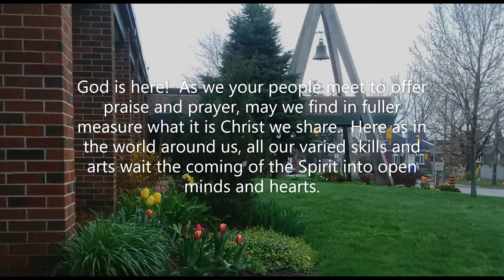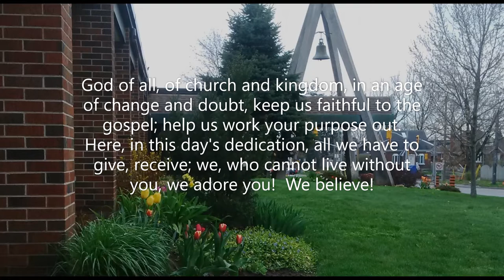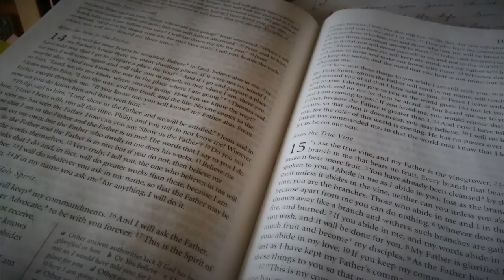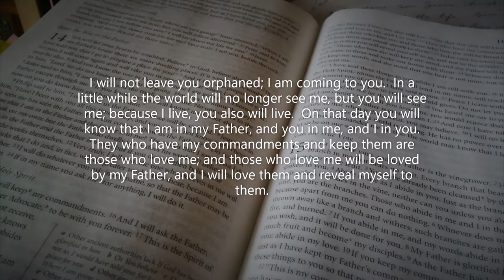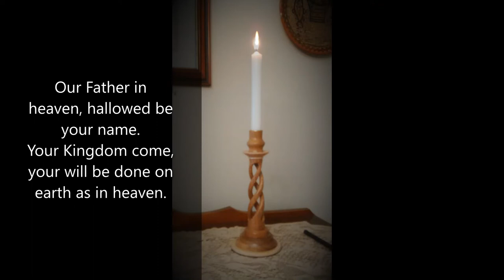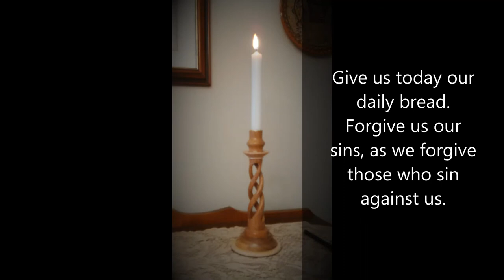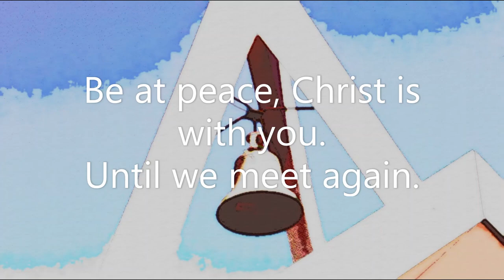Easter 6 St Stephen Church Gathers -Together While We Remain Apart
St Stephen Lutheran Church gathers for worship on-line with a central focus on scripture, prayer and song.  We conclude with a blessing for all.